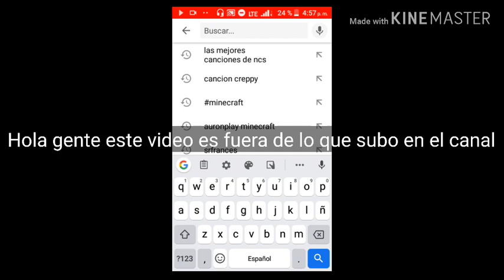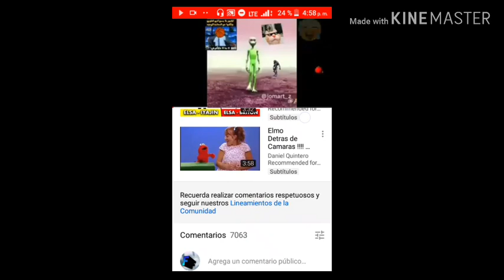Que pasa si pones un punto en el buscador de youtube